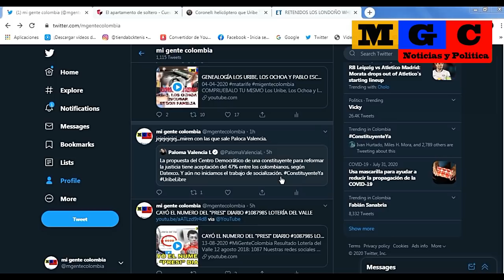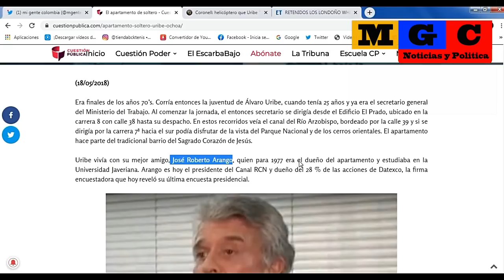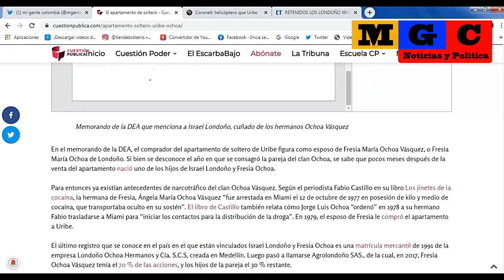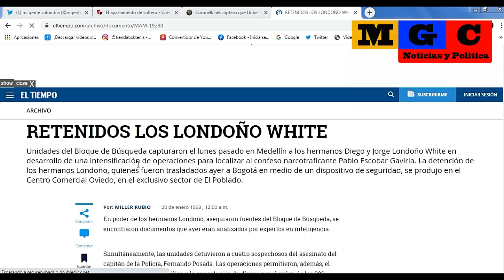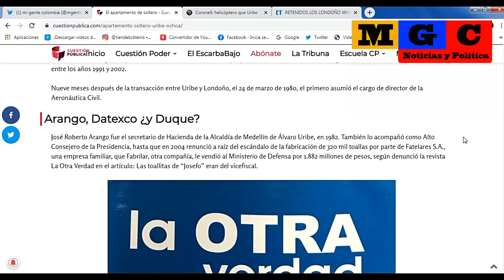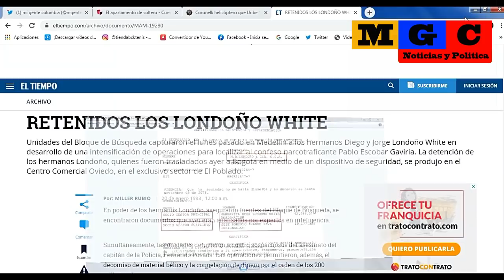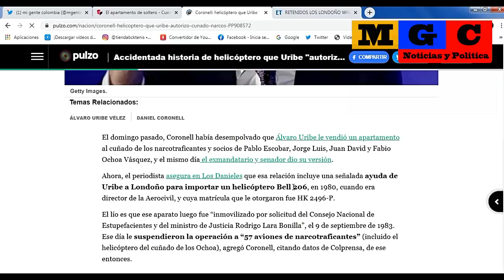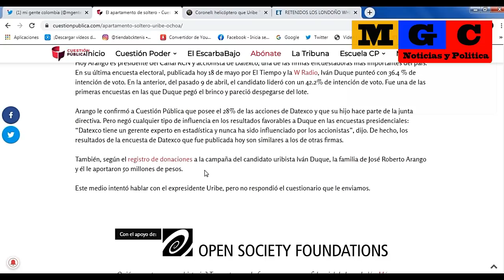PALOMA VALENCIA: "EL 47% DE LOS COLOMBIANOS ACEPTA UNA CONSTITUYENTE"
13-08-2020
Paloma Valencia:
"La propuesta del Centro Democrático de una constituyente para reformar la justicia tiene aceptación del 47% entre los colombianos, según Datexco. Y aún no iniciamos el trabajo de socialización"

Pero ¿ quien está detrás de DATEXCO"

HAZTE MIEMBRO DE NUESTRO CANAL Y OBTÉN INSIGNIAS.